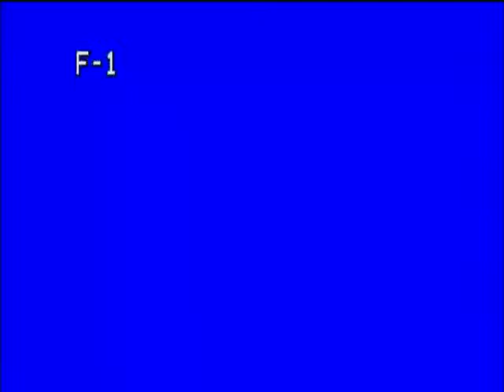Kim Morgan Bennett, Staff Sergeant, US Air Force, Vietnam War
Staff Sergeant Kim Morgan Bennett
DOB: 20 NOV 1951
Hometown: Genoa, NY
Place of Birth: Cortland, NY
Security Police
Operation "Just Cause"
Dog handler
Security Police